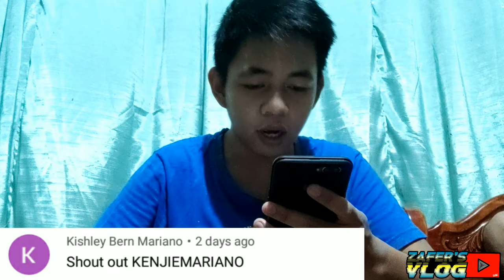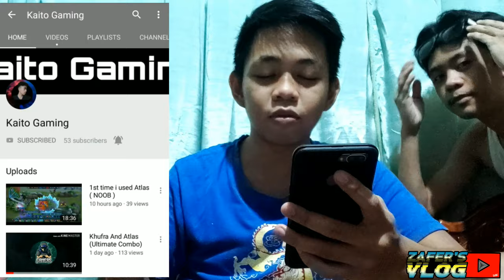Lightened disc Install! and Replica Pro pipe soundtest for mio + Shoutouts | ZaFer's Vlog